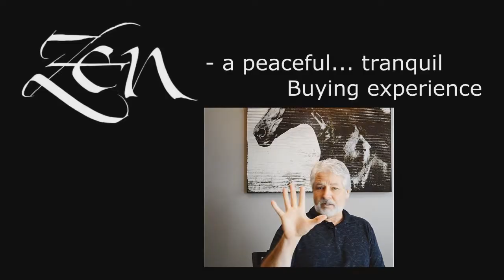Patio Doors Pflugerville TX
Customer-Driven Design

We offer the following types of replacement windows in Austin TX:

Awning windows
Bay windows
Bow windows
Casement windows
Double hung windows
Garden windows
Hopper windows
Picture windows
Round top windows
Slider windows
Special shape windows
Patio doors